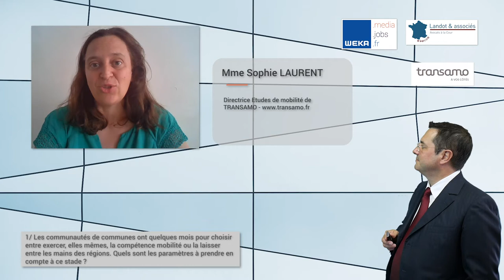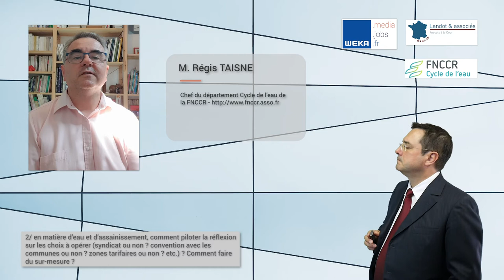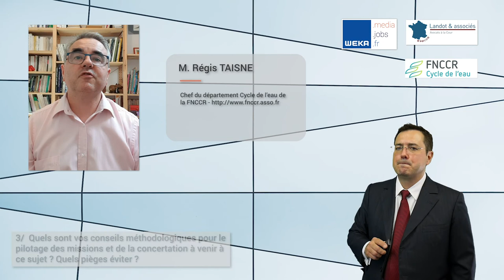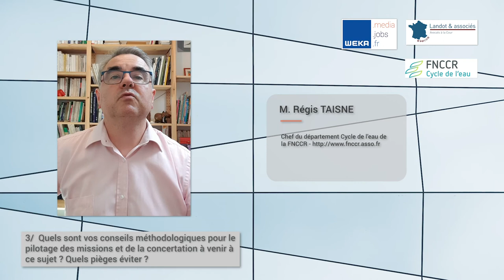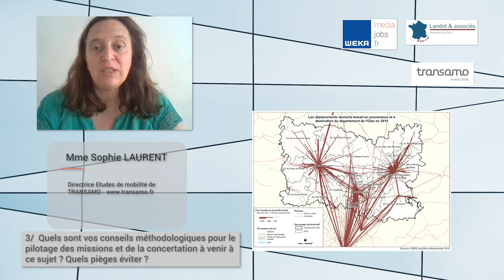Eau, assainissement, mobilités : quelques mois pour choisir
La loi engagement et proximité et la loi d’orientation des mobilités laissaient aux acteurs locaux, notamment aux intercommunalités, quelques mois pour faire des choix tout à fait cruciaux.

Certains de ces délais ont été, un peu, prolongés ou aménagés pour cause de Covid-19.

Faisons le point à ce sujet en 8 mn 20, au fil de cette vidéo où Me Eric Landot rappelle à très grands traits ces données dans une vidéo, avant que d'interroger, au titre de leurs riches expertises :

• M. Régis TAISNE, Chef du département Cycle de l’eau de la FNCCR

Il s’agit d’une reprise d’un dossier extrait de notre chronique vidéo bimensuelle, intitulée « les 10′ juridiques ». Cette chronique vidéo bimensuelle, « les 10′ juridiques », est une réalisation faite en partenariat entre Weka et le cabinet Landot & associés, qui ont uni leurs forces pour diffuser, tous les 15 jours, cette revue d’actualité juridique territoriale. Pour mieux connaître notre partenaire WEKA, fort de 40 ans d’expertise :

Voir aussi